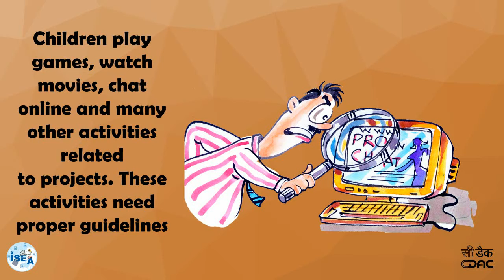Information Cyber Security tips - Awareness